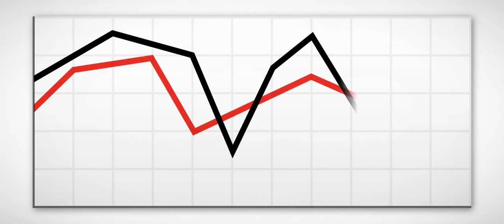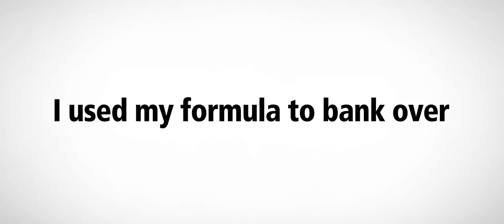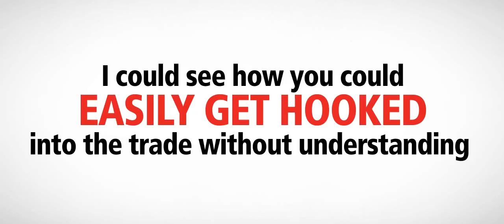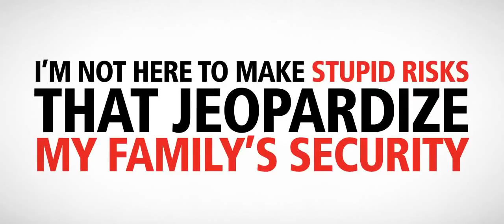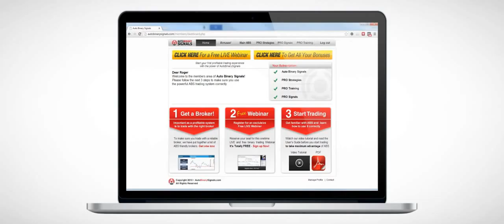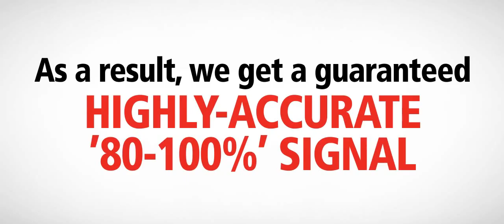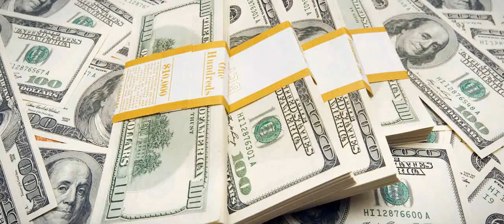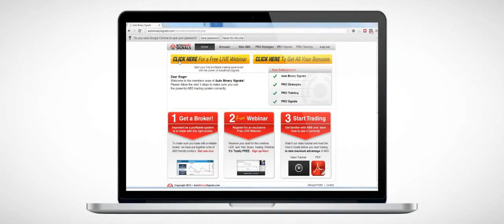MAke FREE MONEY - BINARY AUTO 10000$